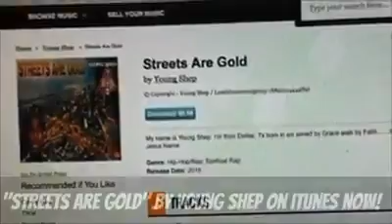Take A Look Campaign w/ Reginald Shepherd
Reginald Shepherd shares how he strives to make a positive impact in his environment.